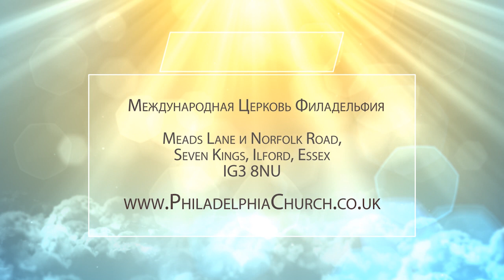ПОТОМУ ЧТО Я МОЛЧАЛ, ТЫ ДУМАЛ… Церковь «Филадельфия» 02.05.2021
Псалтирь 49:21: «ты это делал, и Я молчал; ты подумал, что Я такой же, как ты. Изобличу тебя и представлю пред глаза твои грехи твои».

Часто человек думает, что поступая неправильно, совершая какие-то поступки, люди судят его, а Бог, не обличая, молчит. «Хорошо, что Он не наказывает. Может пронесет?».

Почему же Бог не наказывает? Почему Он молчит? У многих христиан подобная ситуация вызывает удивление и возмущение.

На примере Иуды пастор Таиса Котова предлагает попытаться ответить на эти вопросы и разобраться, мог ли Иуда покаяться.